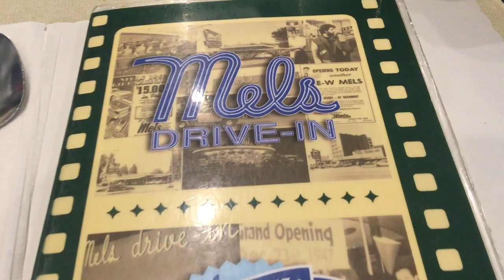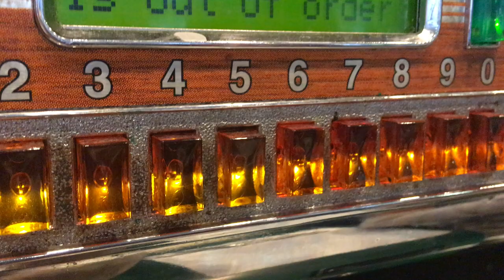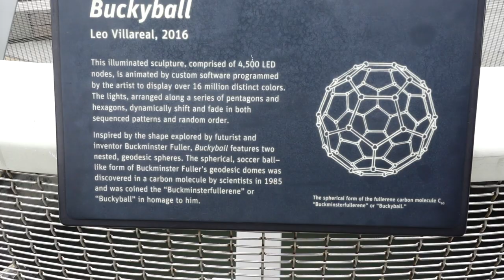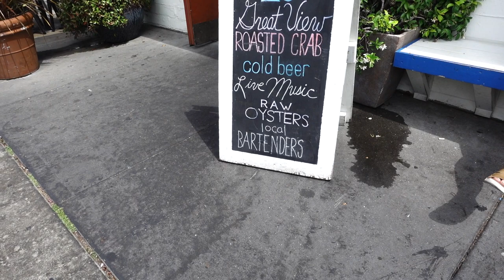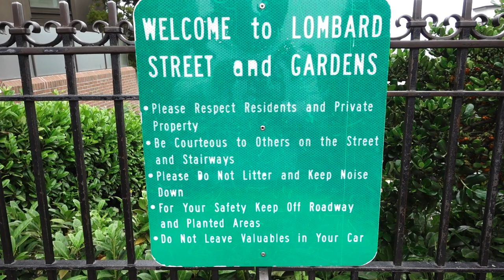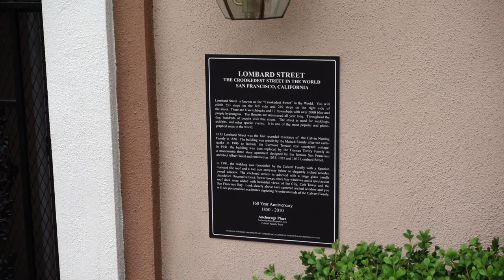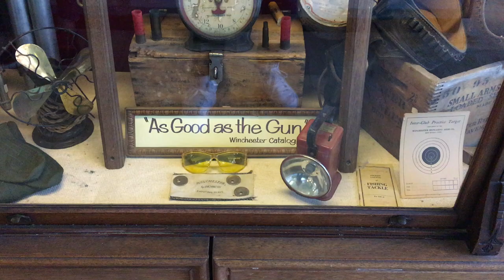Shark Bite s02e30: Dany-Fornia 4.nap: Golden Gate híd ... majdnem, Ponyvaregény, Winchester ház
Üdvözöllek Kedves Néző!

Mint tudjátok a tavalyi év sikeres mivolta után, úgy döntöttem, hogy ebben az évben nem versenyzem és versenyzünk. Így ez az időszak egy úgynevezett Off-Season időszak lesz a kis testépítő karrieremben, amiben inkább a vendégeim, versenyzőim, családom és természetesen ti kapjátok a figyelmet. Ebben az időszakban teret engedünk az életünkben az új tapasztalásának amelyeket szívesen megosztunk veletek. Így lett pár fogadalmunk szilveszterkor, hogy mivel is tudnánk a saját életünket és a ti időtöket szebbé és jobbá varázsolni. Szóval ebben az évadban utazunk✈️-edzünk💪🏻-családot alapítunk👪- és jó pár újdonság kerül terítékre. Tartsatok most is velünk‼️

🎞2. évad 30. rész: Dany-Fornia 4.nap San Francisco, Cable Car, Fisherman's Warf

Utazásos részekkel már eddig is jelentkeztünk, azonban most nagyobb fába vágtuk a fejszénket! Amerikát terveztem, hogy megmutatjuk nektek kedves kis nézőim a mi szemszögünkből. Ezért szerveztem is egy kis túrát és magunk mellé vettünk 5 edzettemet-vendégemet-barátomat. Így azt gondoltam, hogy sokkal közvetlenebbűl fogjátok ti is megkapni az infókat és így talán sokkal közelebbi élményeket kaptok a kis sorozatunkban melynek neve Dany-Fornia lett (köszönjük nektek, hogy segítettetek nevet adni az Insta oldalamon). Így benne lesz a kis sorozatban minden jó és talán ha volt olyan, rossz is. Fogadjátok szeretettel! Dany-Fornia

👫Szereplők:
Lengyel Csilla, Zsibritáné Buri Zsuzsanna, Barkóczi Tamás, Pilisi Sándor, Zsibrita Ádám, Juhász Kristóf, Varga Dániel

🎥Operatőr: Lengyel Csilla
🎞Vágó: Varga Dániel

💳Szponzorok: NPK Charolais, Fit Life Store Királyhágó, Professional Fitness Kitchen, Limegift, The Grooming Monkey, BarberShop Haris Köz, Sportkontrol, Galaxy Cosmetics

Dicsőség és Kondi💪🏻